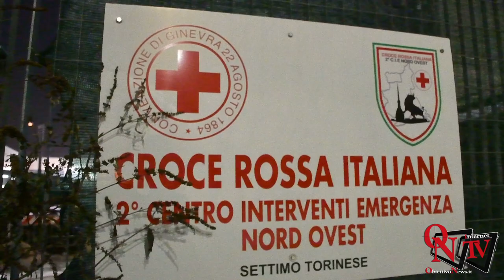Settimo Torinese - Una cinquantina di richiedenti asilo giunti al Centro Fenoglio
Settimo Torinese - Una cinquantina di richiedenti asilo giunti al Centro Fenoglio e smistati tra le varie Cooperative